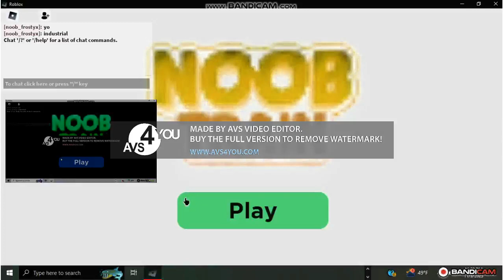SCARIEST NOOB TRAIN EVER